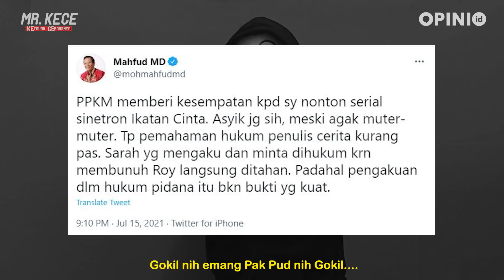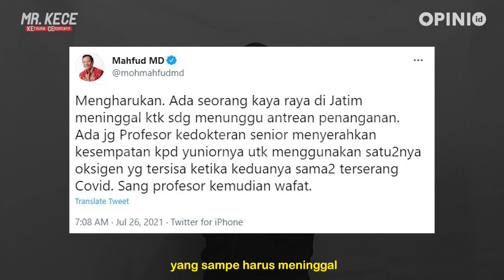KAMI INGIN PAK PUD DETOKS MEDSOS |MR. KECE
Menko Polhukam Mahfud MD alias Pak Pud nyeritain kesulitan yang dialami pasien kopet. Kata dia, kisahnya itu mengharukan. Padahal, cerita itu negesin kalo penanganan kopet di kita masih amburadul. Aturan lau jangan terharu Pud, tapi malu. Terus minta maaf. Apa sebenernya lau lagi nyindir pemerenteh?